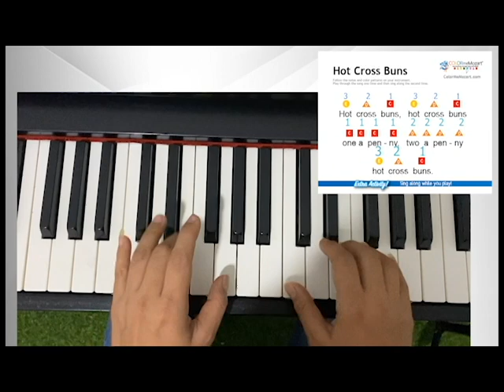Online music piano for kid ( Hot cross bun )